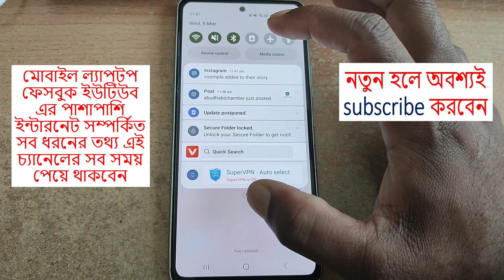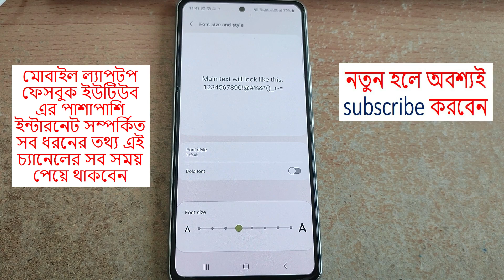Samsung মোবাইলের লেখা কিভাবে ছোট বড় করে 2023 / How to make mobile key big bangla 2023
mobile tips and tricks,how to large mobile kye,মোবাইলের অক্ষর গুলো কিভাবে ছোট বড় করে,মোবাইলের স্ক্রিন কিভাবে জুম করে,মোবাইল টিপস এন্ড ট্রিকস,মোবাইলের লেখা কিভাবে ছোট বড় করে,মোবাইলের গুরুত্বপূর্ণ টিপস,how to use,bangla tutorial,how,মোবাইলের লেখা কিভাবে বড় করে,মোবাইলের লেখা বড় করে কিভাবে,মোবাইলের অক্ষর বড় করে কিভাবে,Samsung মোবাইলের অক্ষর বড় করে,টাচ মোবাইলের অক্ষর বড় করে কিভাবে,মোবাইল টিপস ট্রিকস,how to make mobile key big,mobile tips,mobiler lekha boro kore